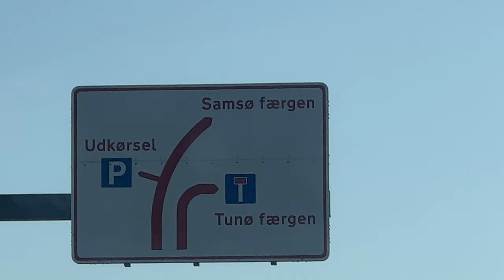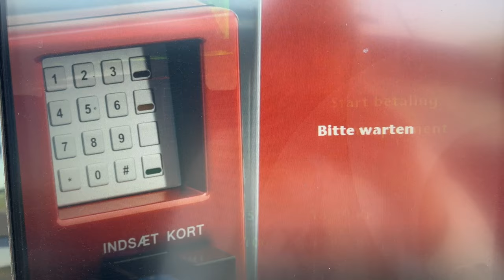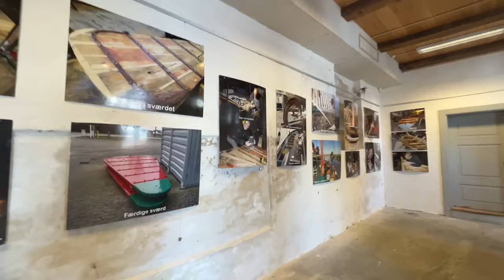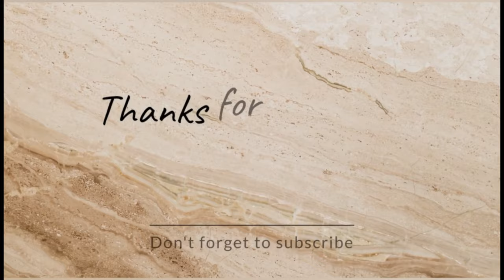Der Westen gefällt mir besser, also Kommando zurück nach Ribe| Tinycampertour nach Dänemark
Eigentlich sind 4 Tage zu wenig, um dänemark kennen zu lernen. Da ich aber schnellreisend bin, wollte ich wenigstens einmal Osten und Esten sehen, der Norden folgt dann auf einer nächsten Dänemark Tour.
Ich bin eigentlich kein nordsee und kein wattenmeer Fan, aber hier hat es mir tatsächlich besser im Westen gefallen. Woran es lag? ich weiß es nicht mal🤷‍♀️. Also, Kommando zurück, quer durch Dänemark.